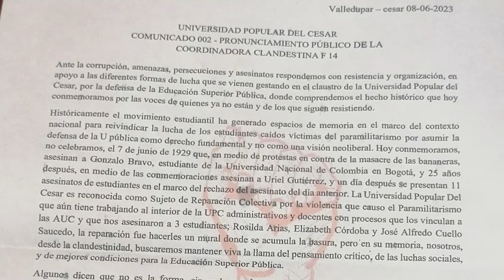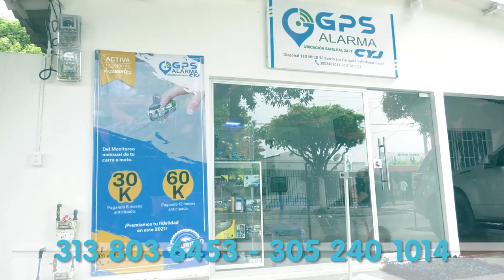DISTURBIOS EN LA UPC ENCAPUCHADOS QUEMARON PUPITRES Y CAUSARON TEMOR